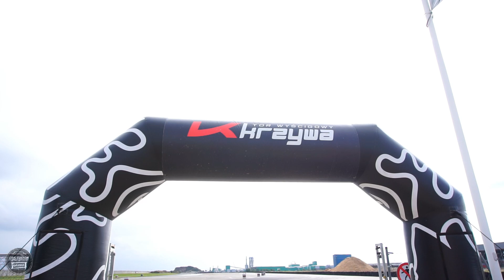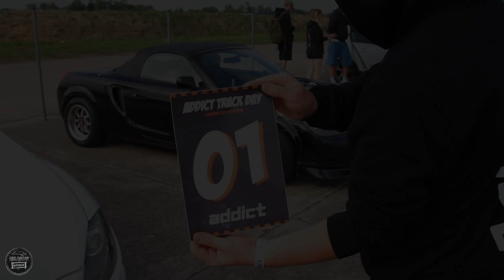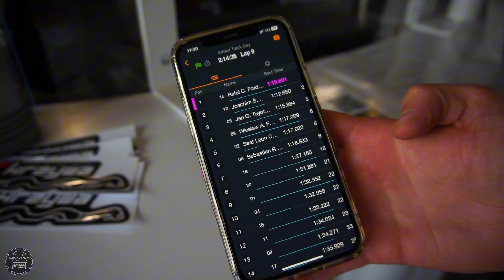Track Day ADDICT 2024 - Tor Krzywa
Pierwsze tego typu wydarzenie organizowane przez pasjonatów motoryzacji z Leszna a grupa ta nazywa się ADDICT. Znani są z bardzo klimatycznych zlotów samochodowych. Przez to że ich eventy mają swój oryginalny klimat to przyciągają równie kultowe i jedyne w swoim rodzaju samochody takie jak np. Toyota Supra MK4 i wiele więcej ultra rzadkich pojazdów.

W tym filmie została przedstawiona relacja z wyjazdu na Tor Krzywa.
Jako że zawsze chciałem spróbować swoich sił na torze nie mogłem przepuścić takiej okazji i nie skorzystać z zaproszenia na to wydarzenie bo poniekąd było to spełnienie jednego z moich marzeń.

W zmaganiach na torze brało udział dwudziestu uczestników a zawody miały charakter typowego TRACK DAY czyli liczył się najlepszy czas okrążenia.
Podczas wyścigów na Instagramie grupy był prowadzony konkurs na najlepsze auto wydarzenia w formie ankiety. A na każdego kto zgłodniał po wysiłku jaki towarzyszył na torze czekała pyszna kiełbasa z grilla.

Mój pierwszy raz na torze i myślę że nie ostatni!🔥